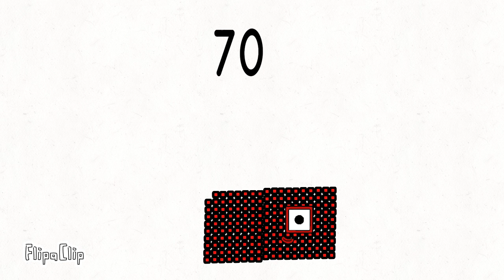numberblocks 1 to 200